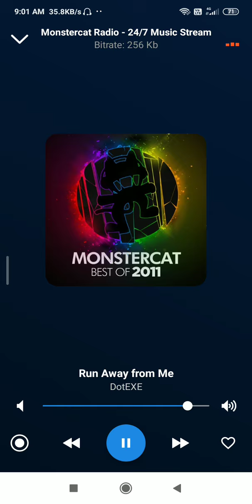run away from me (2)